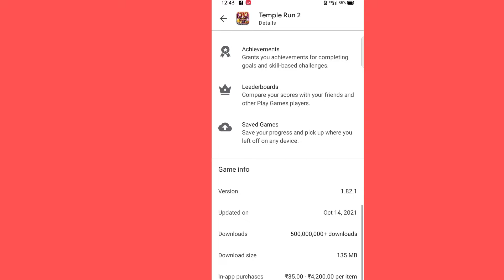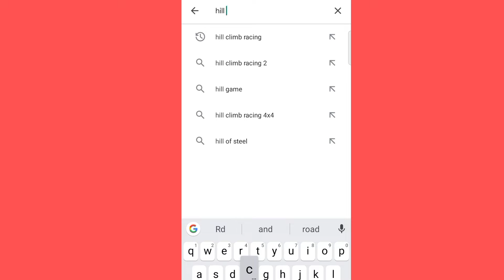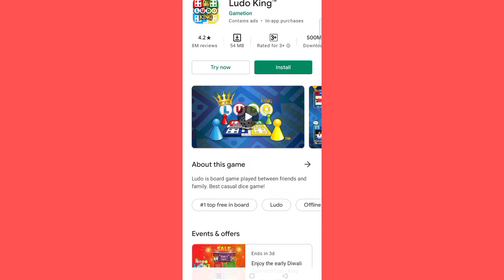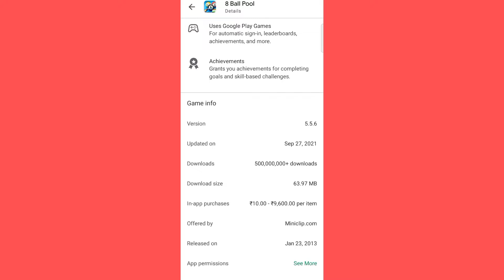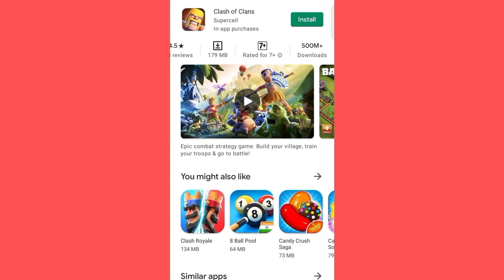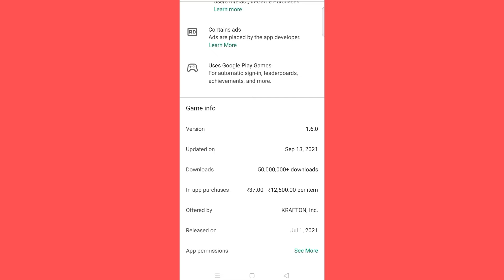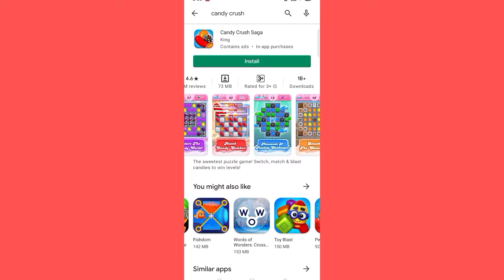10 MOST DOWNLOADED GAMES IN INDIA IN YEAR 2021 LATEST ANDROID GAMES 10 BEST MOBILE GAMES NEW GAMES